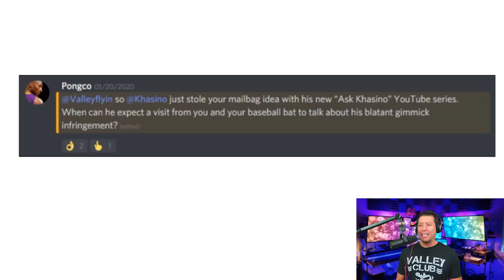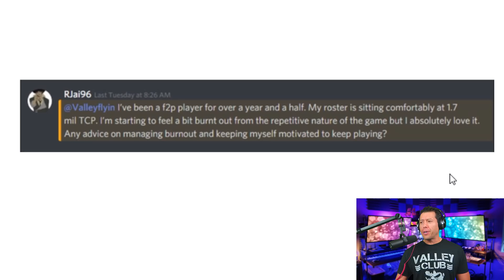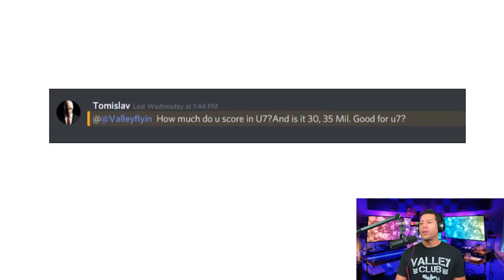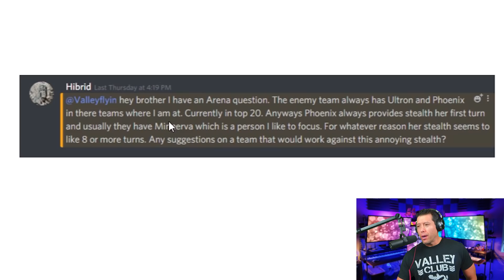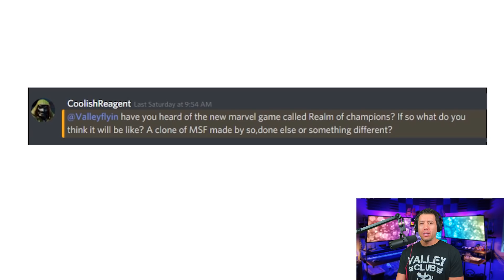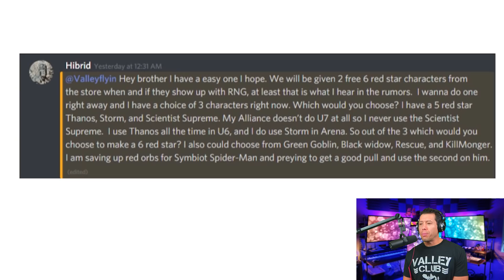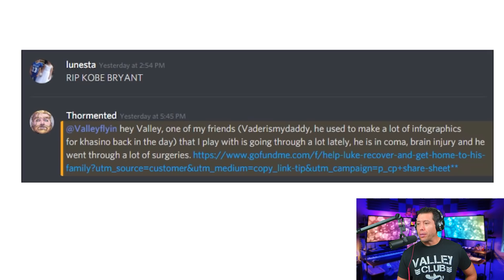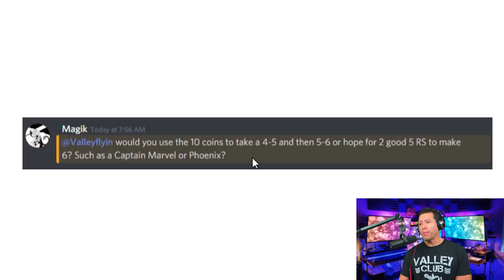Cyclops Milestones?, Red Star Decisions, Black Bolt, Dark Dimension and much more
Happy Monday. It's time to answer your questions from the discord mailbag channel.
This week your questions include topics such as Cyclops, Dark Dimension, Red Stars, Symboiotes and much more.